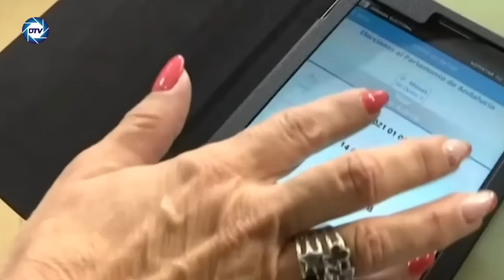Jesús Á.Rojo:💥¡Tsunami en Moncloa¡💥¿Cuál es el secreto de SÁNCHEZ que teme que desvele MARLASKA?